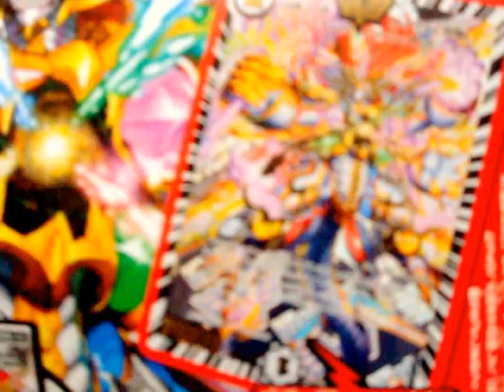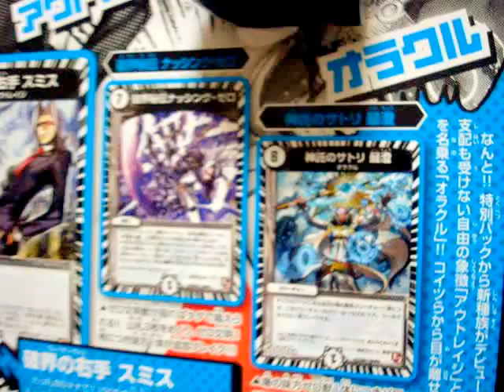デュエマ ホワイトゼニスパック 解説 | HARU-Slam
★ Duel Masters | デュエルマスターズ TCG 再生リスト

This video is released in Japan; "Duel Masters trading card game : White Zenith Pack" .

コロコロコミック の付録を使った デュエマ 「 ホワイト・ゼニス・パック 」 の カード解説です。３月発売の「 グレイト・ミラクル エピソードⅡ 」についての情報も。